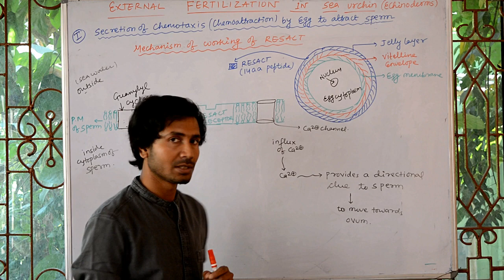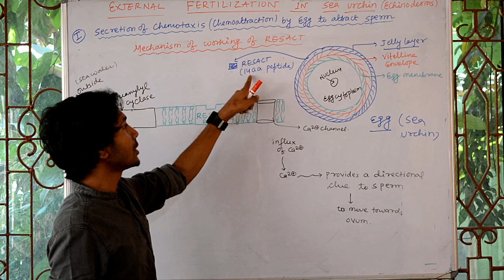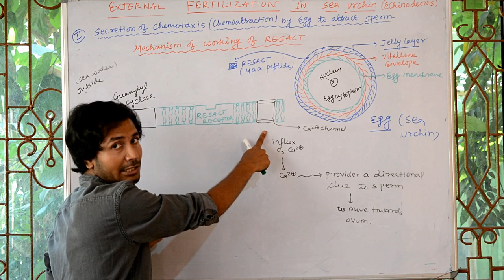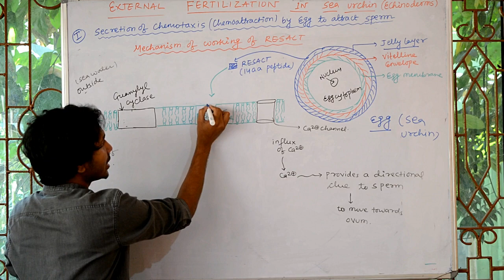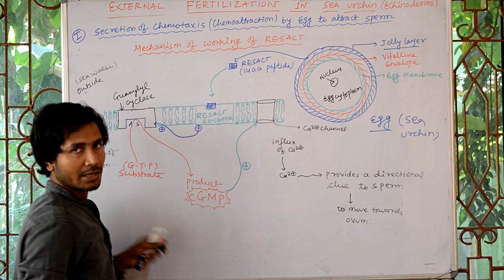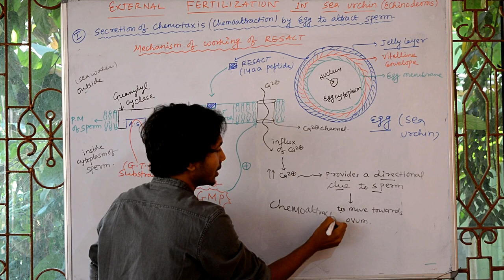EXTERNAL FERTILIZATION PART ( 04 )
external fertilization in sea urchin
external fertilization
sequential events or chemoattraction in sea urchin
chemotaxis in sea urchin ( external fertilization)